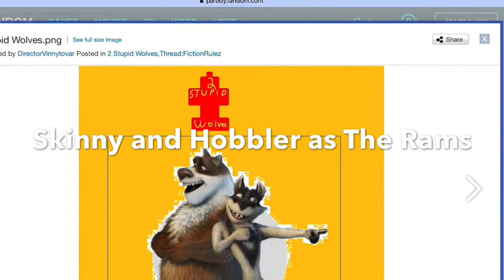Brother Animatronic Cast Video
When a blonde chef needlessly kills an animatronic, he is magically changed into an animatronic Pirate Fox himself as punishment with a talkative adventure toy animatronic being his only guide to changing back.
Other cast:
Male Lover Bear - Toy Bonnie (Five Nights at Freddy’s 2)
Female Lover Bear - Toy Chica (Five Nights at Freddy’s 2)
Caribou - Caribou (Alpha and Omega)
Geese - Bachelor Gooses (Duck Duck Goose)
Wooly Mammoths - Mammoths (Ice Age)
Hoonah - Funtime Chica (Freddy Fazbear’s Pizzeria Simulator)
Young Kenai - Young Sanji (One Piece)
Young Nita - Young Nami (One Piece)
Girl Ox - Princess Celestia (My Little Pony: Friendship is Magic)
Raccoons - Hyenas (The Lion Guard)
Baby Raccoon - Baby Cheezi (The Lion Guard)